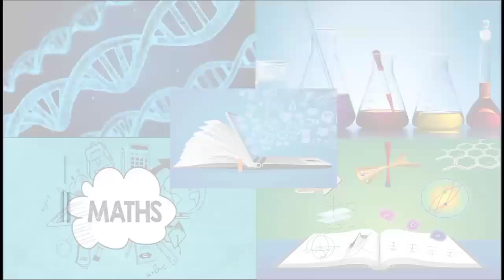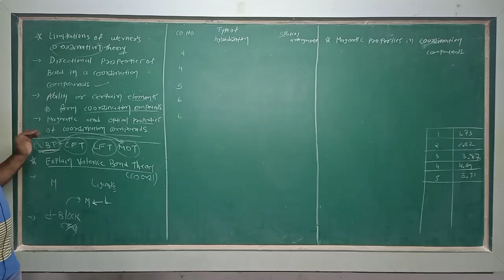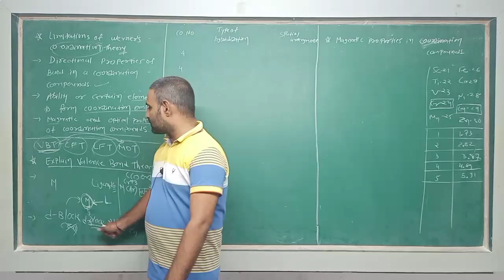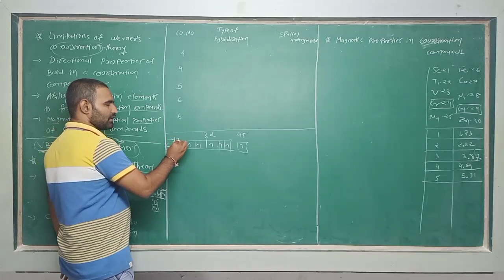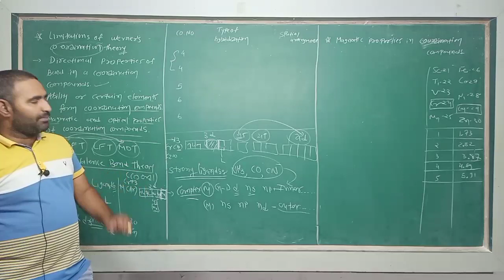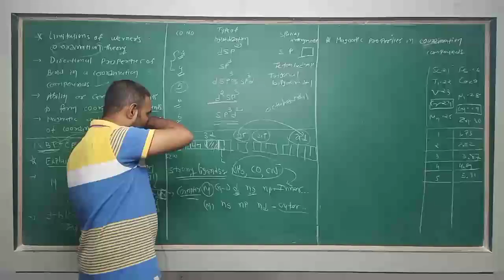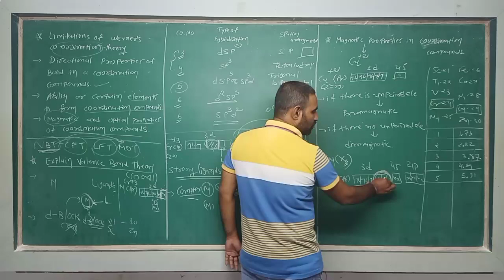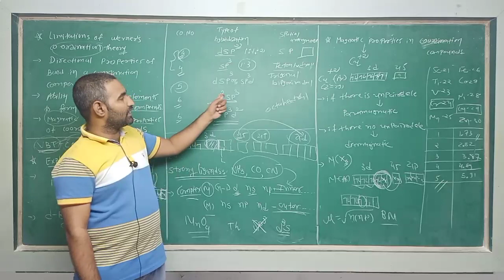STD 12 | CHEMISTRY | ENG MED | CH-9 I DAY-8 I TOPIC- VBT